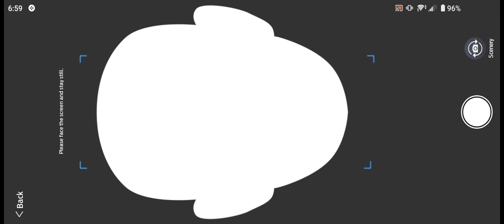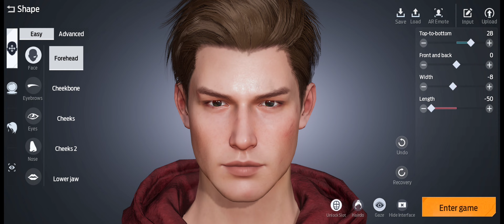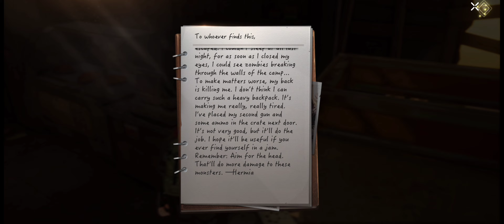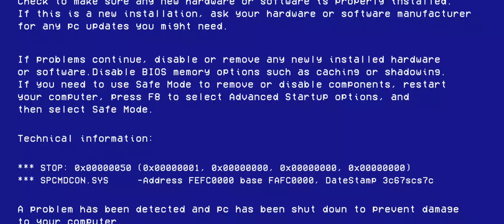The BEST New Zombie Game! Undawn Gameplay Episode 1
this is my second time trying to upload this video.

this is a new zombie survival MMO for PC and mobile. it's very much like Life After but so much better!